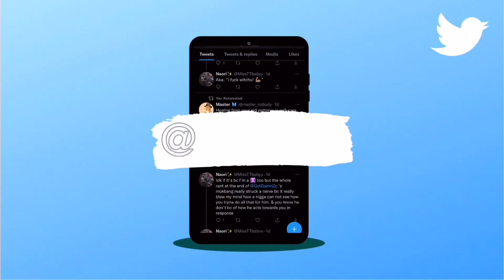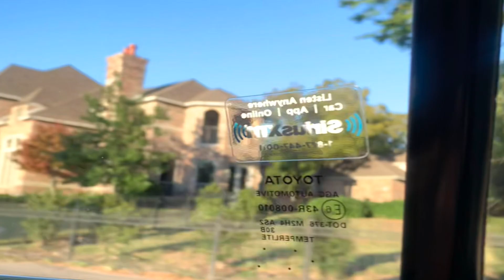Coworker MeetUp | Naori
Welcome to my bubble! 🙂

Happening today in my bubble, I decided to be social but this time it was in a professional setting.

Since my job has regular meetups at the office in Denver, which I have yet to attend, I decided to attend the Dallas meetup since there are only a few of us in the Dallas area.

It was my first time meeting them and I didn't wanna have the camera all in their faces so I got a few clips of what went on. This is basically how my night went.